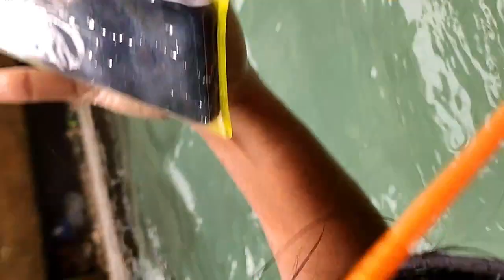Kempty Fall (Mussorie) | Dehradoon Mussorie Tour (Vlog) 🏔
Hi friends, i am Sunil Kumar. I love to travel and make new friends and i always want to enjoy life.
My life motto is earn and travel and spread happiness.

Also i am associated with BRISK ADVISORY SERVICES LLP, Providing financial services like COMPANY REGISTRATION, PARTNERSHIP, GST, INCOME TAX, TRADEMARKS and more.